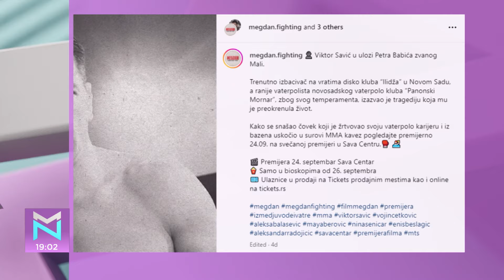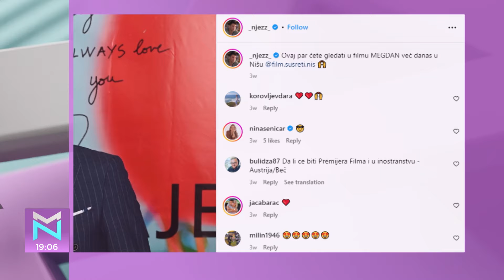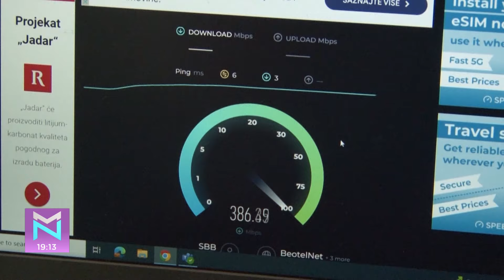Viktor Savić: Dugo čekam MEGDAN